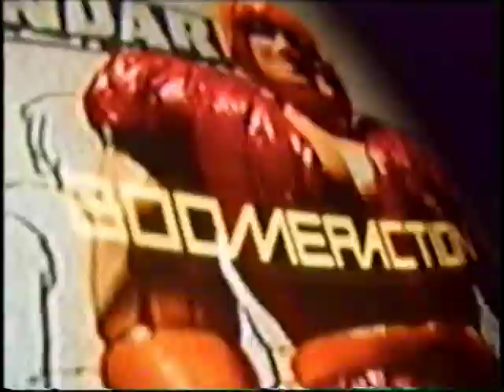boomerang comerciales de cartoonnetwork méxico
comerciales de el viejo boomerang de cartoonnetwork méxico.